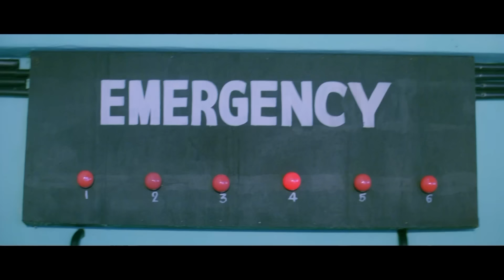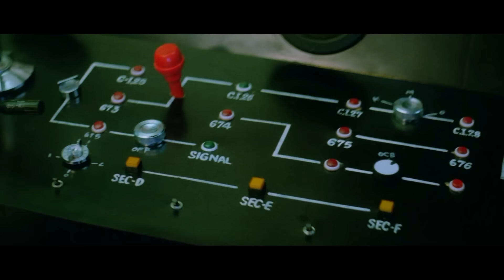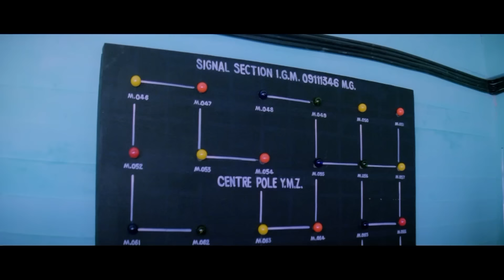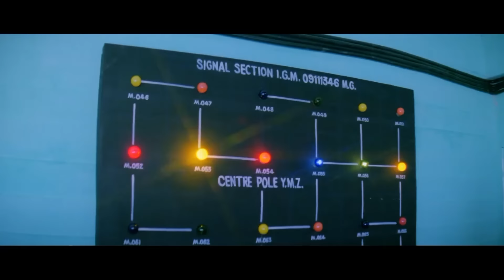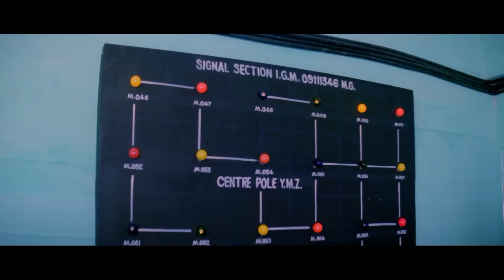कारगिल युद्ध का वो इतिहास जिसने पाकिस्तान को हिला दिया -Story Of Great Patriotism | कारगिल विजय दिवस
Stay updated with the latest videos from Filmy Action.

► Movie Credits
Tirangaa (1993)
Film cast : Nana Patekar, Varsha Usgaonkar, Harish, Mamta Kulkarni, Suresh Oberoi, Deepak Shirke, Manohar Singh, Sonika Gill, Anjana Mumtaz, Alok Nath, Jairaj, Rakesh Bedi, Raaj Kumar, Krish Malik, Vikas Anand, Aparajita, Arjun, Pankaj Berry, Bob Christo, Sudhir Dalvi, Satyen Kappu, Sujit Kumar, Mahavir Shah
Singer : Mohammed Aziz, Sudesh Bhonsle, Hussain Bloch, Kavita Krishnamurthy, Udit Narayan, Sadhana Sargam
Lyricist : Santosh Anand
Music Director : Laxmikant Pyarelal
Film Director : Mehul Kumar
Film Producer : Mehul Kumar

Dive into Bollywood classics starring your favorite stars like Sunny Deol, Nana Patekar, Ajay Devgn, John Abraham, Govinda, Hema Malini, Dharmendra, Vivek Oberoi, Mithun Chakraborty and more only at Fimly Action